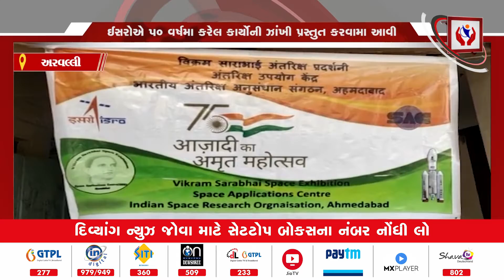Modasa l મોડાસાના ટીંટોઇ ખાતે ઇસરો દ્વારા સ્પેસ એક્ઝિબ્યુસનનું આયોજન l Divyang News